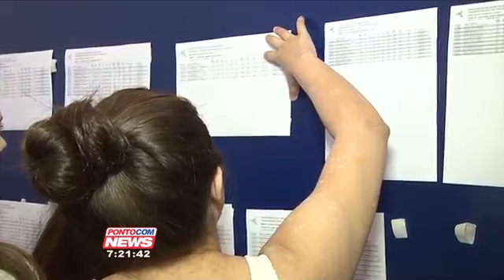Aprovados UEM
UEM divulga lista dos aprovados do vestibular de verão.
Veja matéria veiculada pelo programa PontoCom News na TV Maringá - Band.